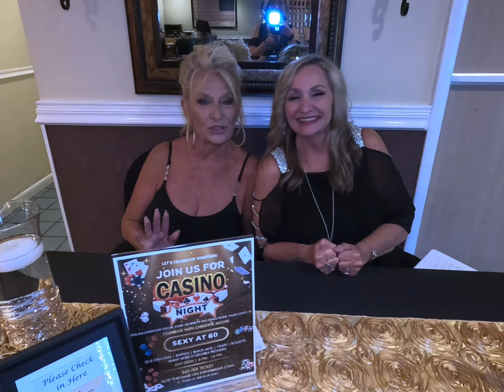Sexy at 60, Christine Moore's Birthday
This is a recap of Christine Moore's fabulous 60th birthday party, captured with my GoPro 12 and the 360 Photo Booth at All New U Spa & Wellness. Doesn't she look amazing? The Casino and Poker Parties added extra fun, with winners placing tokens to win incredible spa treatments. Happy 60th Birthday, Christine!